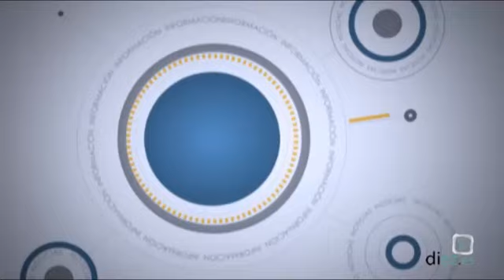Entrevista Diez TV: Duo Sortilegio (29-07-2011)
La entrevista de Noticias Diez TV Úbeda. Hoy con Adriana Moragues, Juan Socas y Diego Salas, integrantes del Duo Sortilegio, que participan en el festival Un Mar de Canciones.